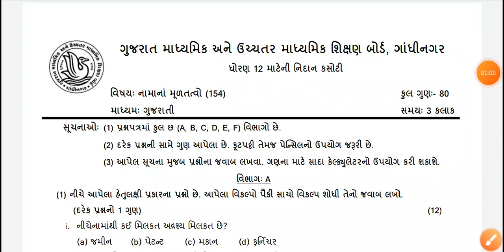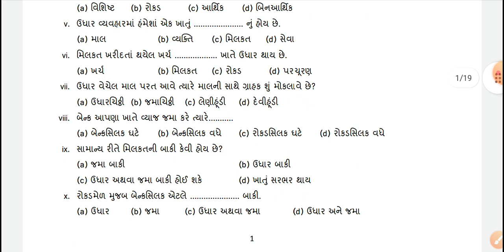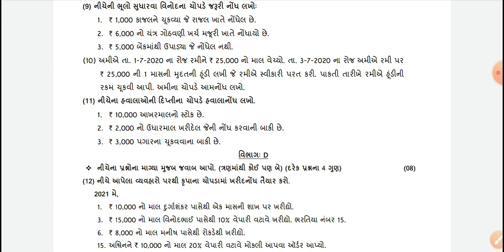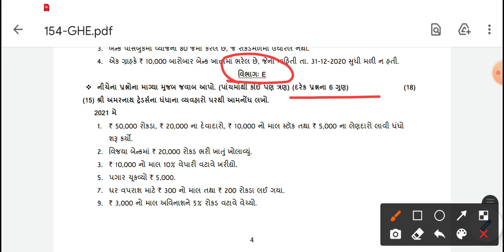Std 12th Accounts Paper Nidan Kasoti. નિદાન કસોટી